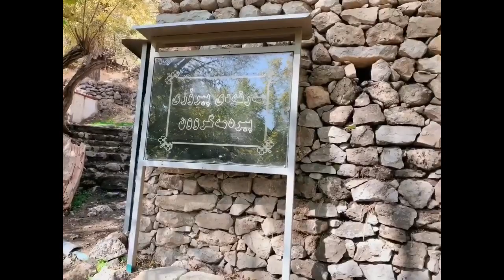Road trip Zaewey to Sargalow Mountain,Ducan Kurdistan,Iraq/// Filipino Kurdish British life in Uk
The Kurdistan Region is largely mountainous, with the highest point being a 3,611 m (11,847 ft) point known locally as Cheekha Dar ("black tent"). Mountains in Iraqi Kurdistan include the Zagros, Sinjar Mountains, Hamrin Mountains, Mount Nisir and Qandil mountains. There are many rivers running through the region, which is distinguished by its fertile lands, plentiful water, and picturesque nature. The Great Zab and the Little Zab flow from the east to the west in the region. The Tigris river enters Iraqi Kurdistan from Turkish Kurdistan.

The mountainous nature of Iraqi Kurdistan, the difference of temperatures in its various parts, and its wealth of waters make it a land of agriculture and tourism. The largest lake in the region is Lake Dukan. There are also several smaller lakes, such as Darbandikhan Lake and Duhok Lake. The western and southern parts of the Kurdistan Region are not as mountainous as the east. Instead, it is rolling hills and plains vegetated by sclerophyll scrubland.

HIYA GUYS WELCOME TO OUR VLOG HOPE ENJOY WATCHING PLEASE SUBCRIBE , like and share OUR VLOGS ALL ABOUT LIFESTYLE, HAUL, TRAVEL AND COOKING WE ARE FILIPINO KURDISH BRITISH COUPLE IN ENGLAND __________________________________________________________________________________________________ TubeBuddy help you to manage, optimize, and grow your channel. Signup for a premium account, and take your channel to the next level today

 Instagram: anne faz vlogz

Laptop use:
 Apple MacBook Air (13-inch, Latest Model, 8GB RAM, 128GB Storage, 1.6GHz Intel Core i5) - Space Grey

Camera for vlogging:
Canon PowerShot G7X MK II Camera with Case and 32 GB SD Card - Black

Phone for vlogging:
 Apple iPhone XS Max 256GB Space Grey (Renewed)

 Want to send me something:
Anne Monroid
4 HEATHER GROVE BRADFORD, WEST YORKSHIRE
 UNITED KINGDOM
 BD9 6NU